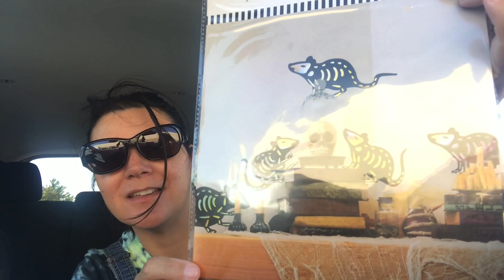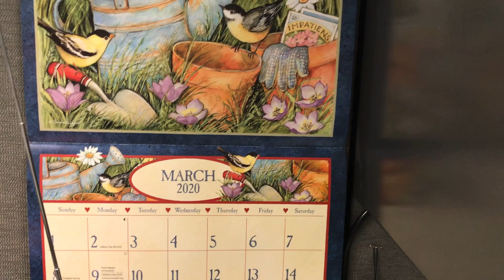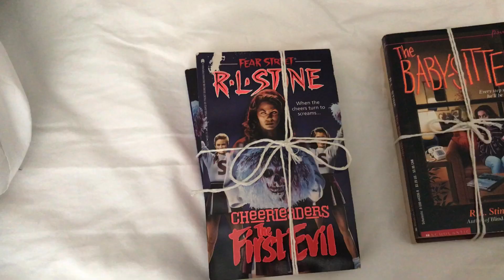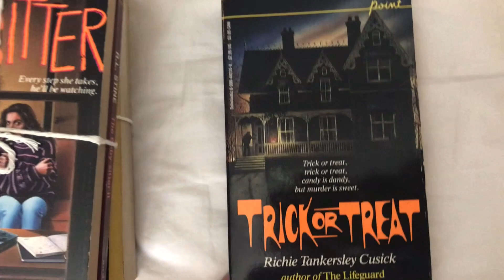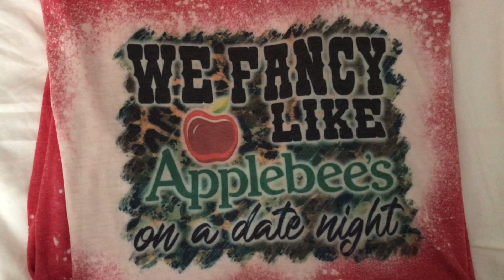A Week In My Life 264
Lots of lake time and I also went back into the office.